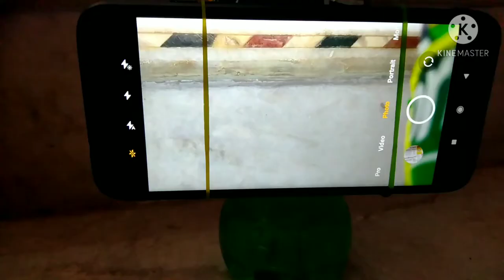how to make a tripod with bottle rubber band only 1 min👍✌️